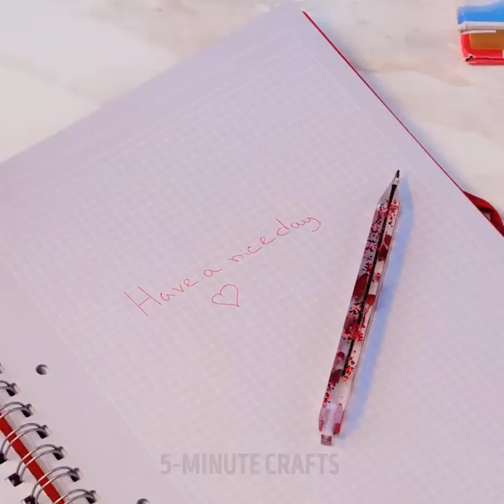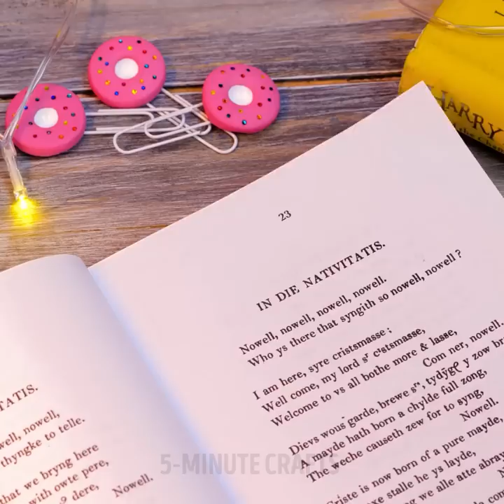DIY Home Decor Ideas | 15 DIYs That Are Cheap And Easy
TIMESTAMPS
0:01 Mini Fridge Magnet DIYs With Clay
0:17 Mini Rabbit Shaped Keychain With Resin
0:50 Cloud Mirror DIY Idea You Can Make

5-Minute Crafts DIY: ​@5MinuteCraftsDIY
5-Minute Crafts PLAY: ​@5MinuteCraftsPLAY